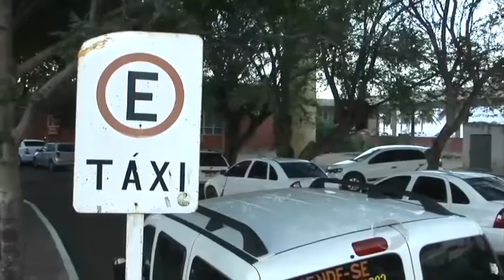Taxi ficará mais caro na cidade de Parnaíba em 2015